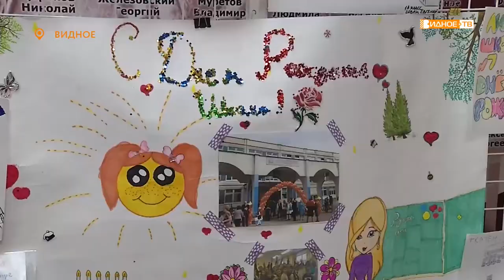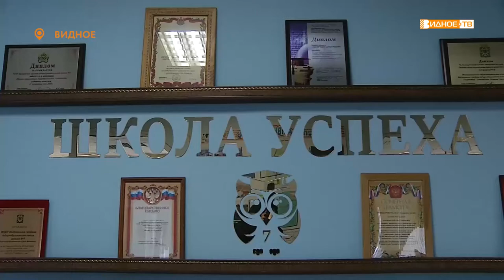«Школе 30 лет» - Видновская школа № 7 отметила юбилей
Ровно тридцать лет назад Видновская школа №7 впервые открыла свои двери для учеников. За это время в ее стенах получили образование тысячи ребят, появились школьное радио, своя газета, театральная студия и еще много интересного.